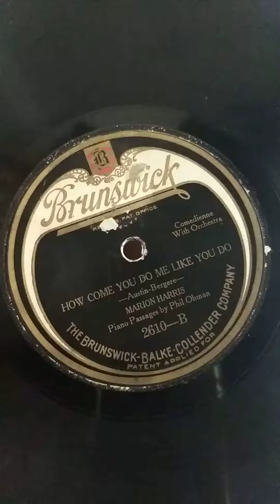How Come You Do Me Like You Do - Marion Harris on Brunswick Record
This song was written in 1924.
Brunswick record 2610-B
Played on my VV 4-3 Orthophonic Consolette
Enjoy this classic!